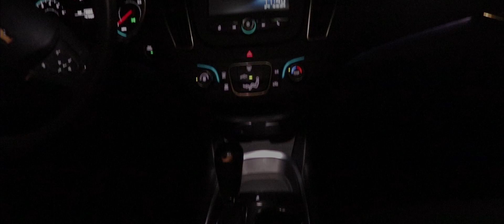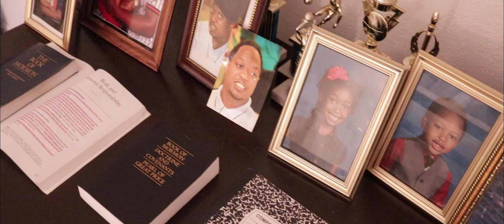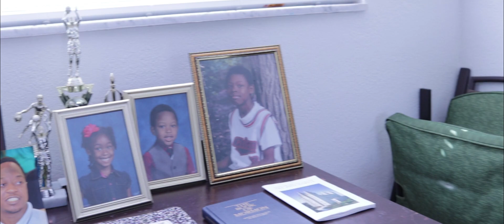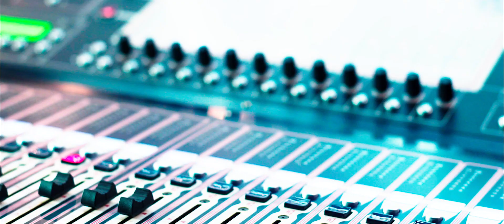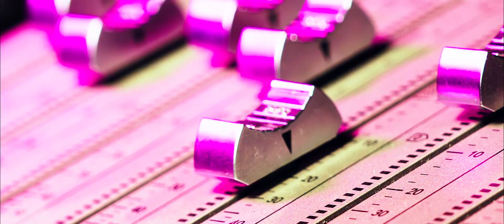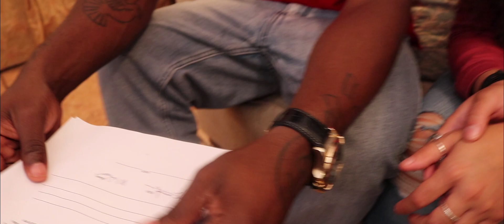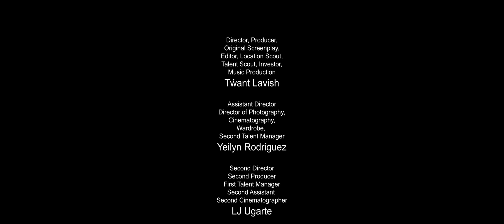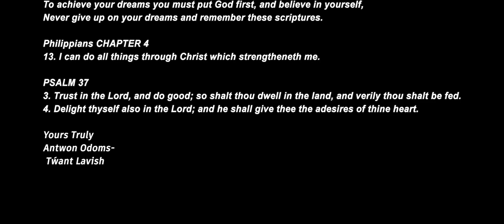The Finest (2021) by Tẃant Lavish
Terrel Emotion (Tẃant Lavish), a local transportation driver from a small town in South Florida, who dreams of one day making it big as a recording artist in the music industry, meets the girl of his dreams through mutual friends, Milyan Sanchez (Vanessa Ballester), a beautiful local entertainment journalist, who sings like an angel from heaven. As the two fall in love and embark on an incredible romantic relationship, with the help of their two best friends Tammy (Chelsey Mcinnis) & Rycarlyat (Matt Odom), they join together and record a male and female duet song that will decide their fate as songwriters. Struggling to get a record deal, as well as personal life trials, a small independent record company would give them their one shot at making their dreams come true.